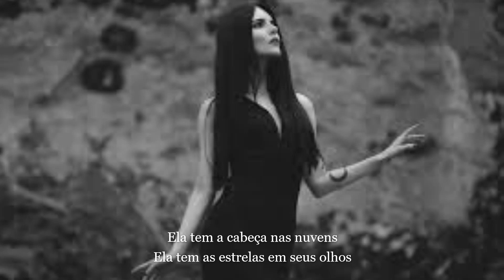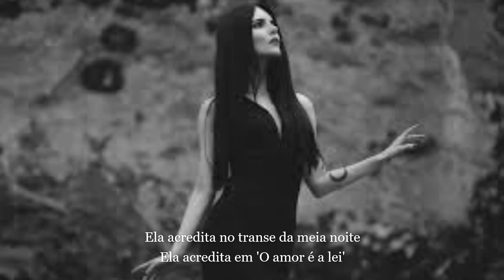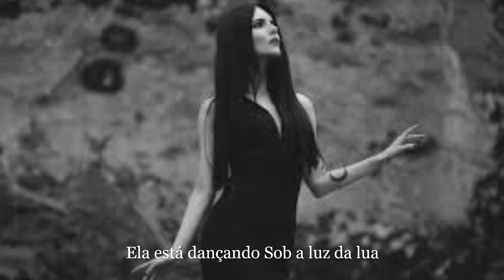The Mission - Severina - Tradução